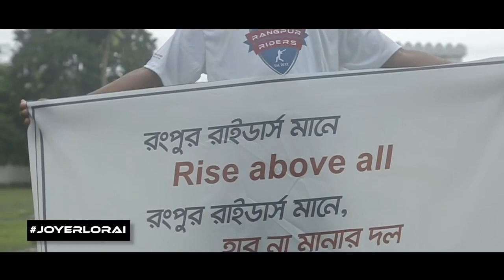ranpur riders theme song 2017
sing by sunno band